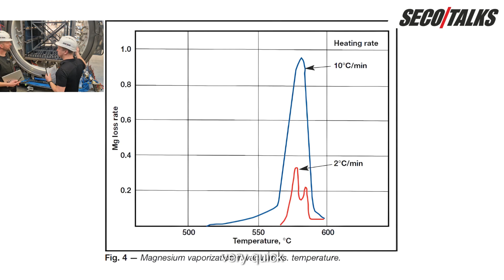SECO/TALKS: Vacuum Brazing of Aluminum: 3 Key Factors for Success!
🚀 Want to master aluminum brazing in a vacuum furnace?

In this episode of SECO/TALKS, Adam Adamek sits down with Łukasz Chwiałkowski, a SECO/WARWICK expert, to uncover the three critical elements that ensure perfect results:

✅ Cleanliness – Why even the smallest contamination makes a difference
✅ Vacuum – How to manage magnesium evaporation effectively
✅ Temperature Distribution – The key to uniform heating and flawless brazing

🔍 Whether you're in the industry or simply fascinated by advanced metal processing, this episode is a must-watch!

🎥 Watch now!